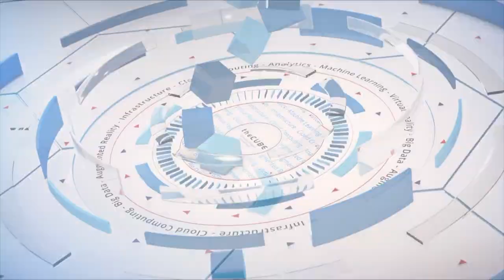Michele Taylor-Smith, Nutanix & Julie O’Brien, Nutanix | Nutanix .NEXT Conference 2019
Michele Taylor Smith, Sr. Director, Corporate Social Responsibility, & Julie O’Brien, SVP of Corporate Marketing, Nutanix, sit with John Furrier & Rebecca Knight at Nutanix .NEXT Conference 2019 in Anaheim, CA